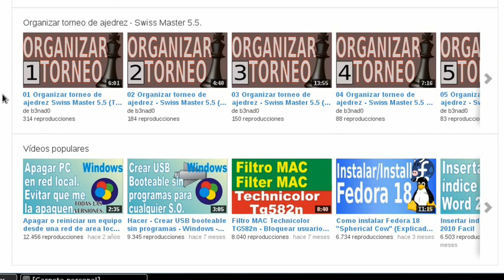Videotutoriales Fedora Linux - Tutoriales de Fedora - Canal de GNU/Linux, [TuxFed]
Videotutoriales, Review, Tips, y mucho más sobre GNU/Linux, principalmente sobre la distribución Fedora. :D